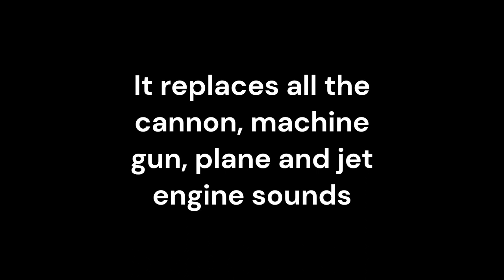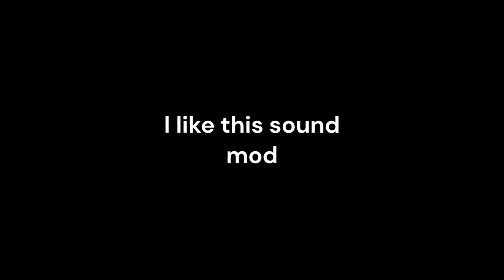242 Mighty Mouse rockets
A1-H goofy aahh silly HEHEHEHAW